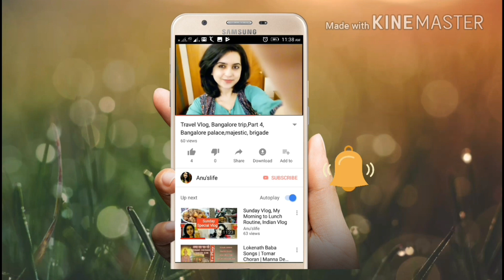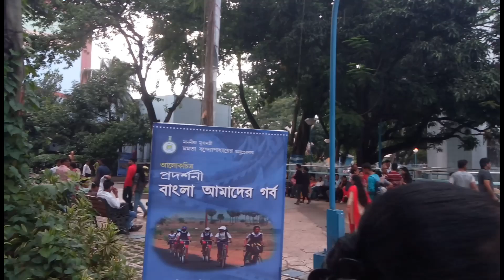Movie at Nandan !!! Get together with Family..yummy breakfast and lunch!!!!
Hello everyone today I made this video to show you one day in our life with family and Kaveri nice Bengali movie at Nandan. Our get together was full of fun and enjoyment we had a very good time chatting and we had lots of yummy Bengali authentic dishes at home.